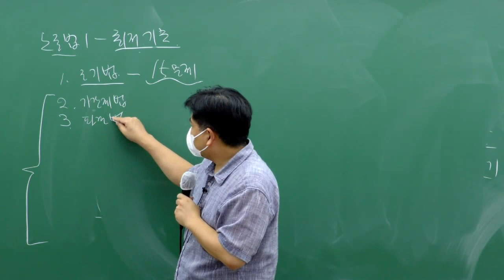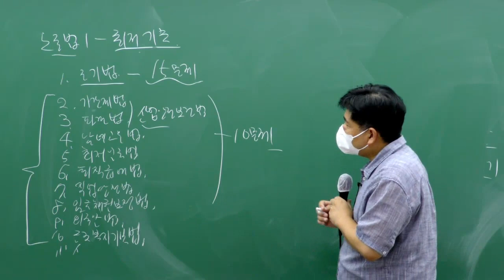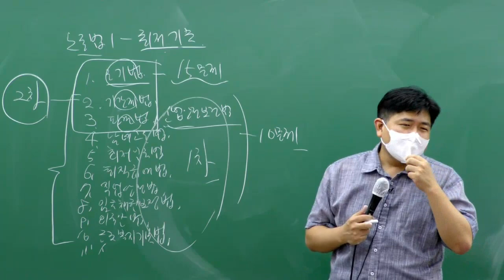김영호 노무사의 공인노무사 1차 노동법1 법과목 정리!!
강사 : 김영호 노무사

이패스노무사 2023년 공인노무사 1차 기본이론 종합반 노동법 강의중 노동법1 법과목에 대한 영상입니다.